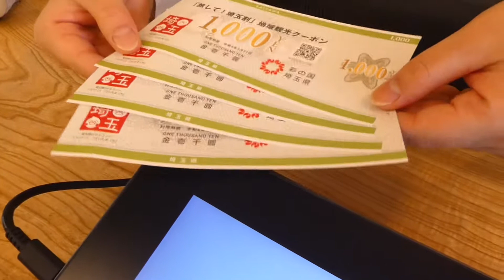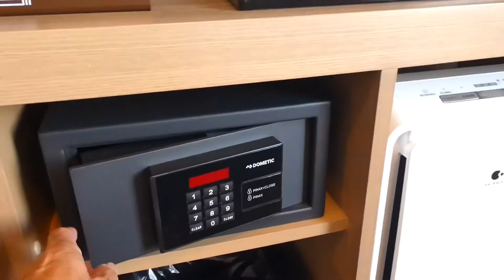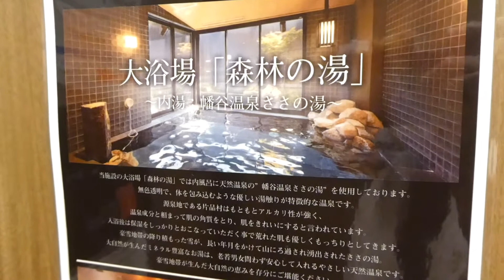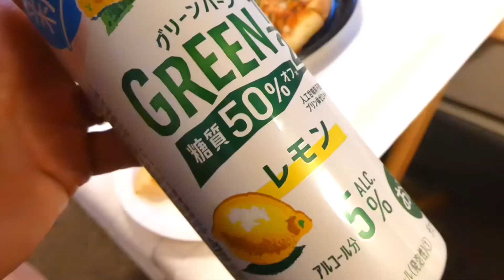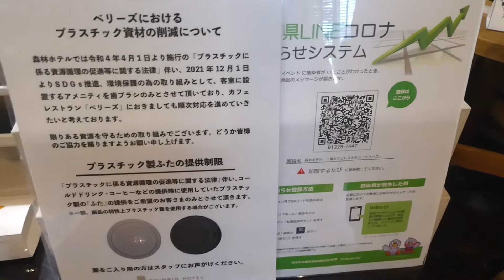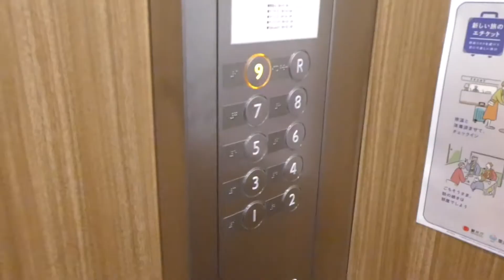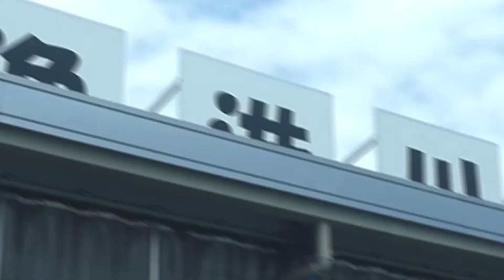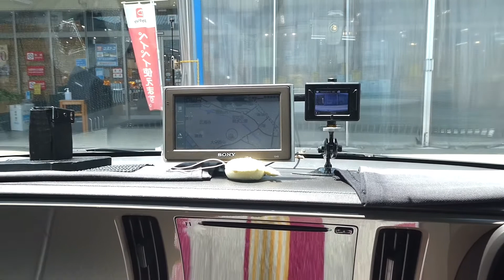22i04県民割で楽しむサウナも温泉もある森林ホテル#仲良し夫婦